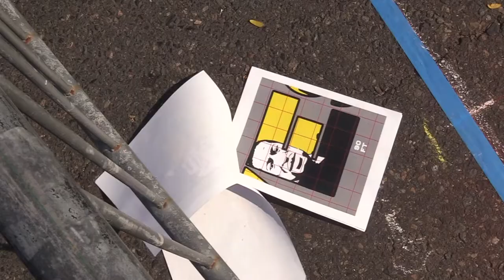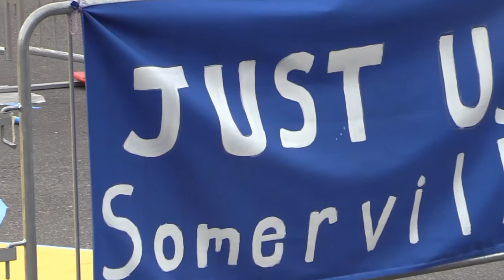Black Lives Matter Mural in Magoun Square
Over the weekend of September 26 and 27, volunteers with Just Us Somerville painted a "Black Lives Matter" mural directly onto the street in Magouns Square. Watch this video of the mural-painting process and listen to volunteers Steven Flythe and Nelson Salazar on need for such murals and why Just Us Somerville came together.

Filmed by Brian Zipp
Edited by Tina Cabral